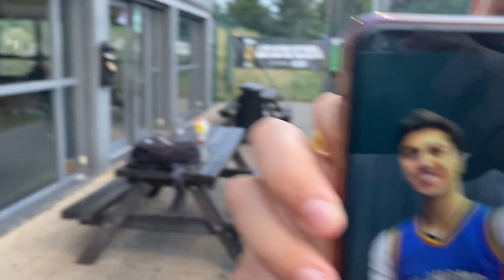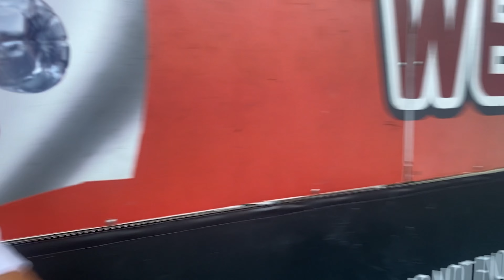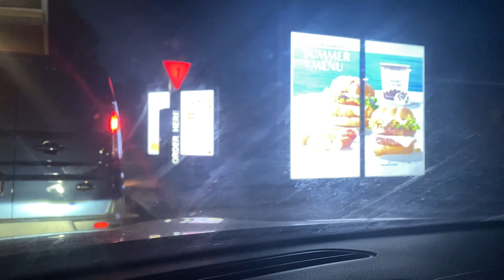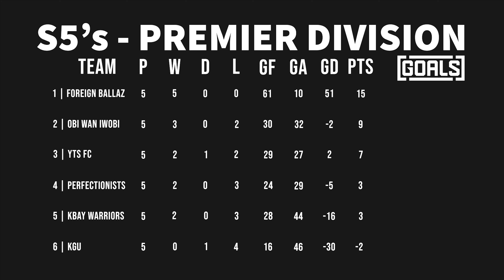Foreign Ballaz | S3E5 - THE LEGEND OF NOODLE HAIR MO.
Welcome to Foreign Ballaz TV‼️
Come along and join us on our journey to defend our title, retain the league and eventually conquer the WORLD 🤪